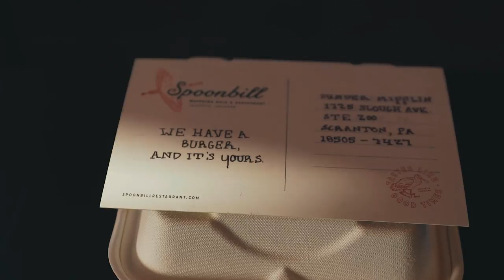The Real Local National Burger Day Ad (The Office Parody)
A local Lafayette, Louisiana restaurant, Spoonbill Watering Hole & Restaurant, creates a parody ad from The Office for National Burger Day.